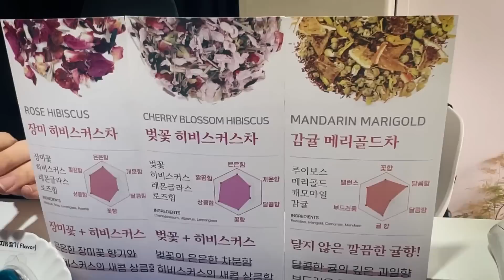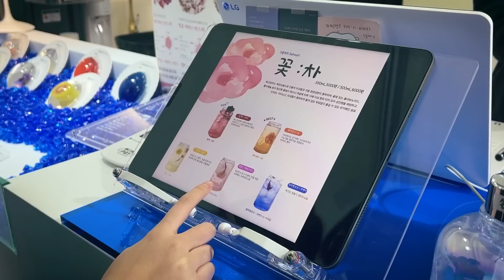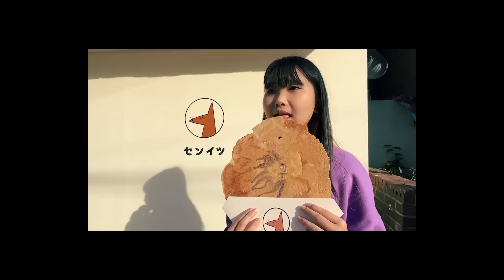화석을 왜 먹어?? 이건 못 먹어봤을 걸?? 제주도에만 있는 화석과자! 물젤리!!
이건 못먹어봤을껄??
제주도에만 있는 화석과자! 물젤리!!